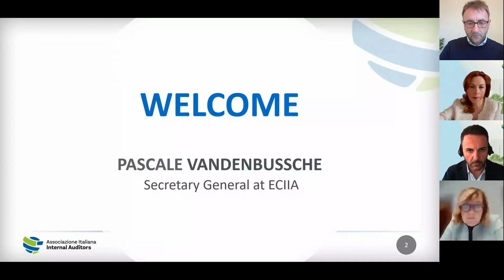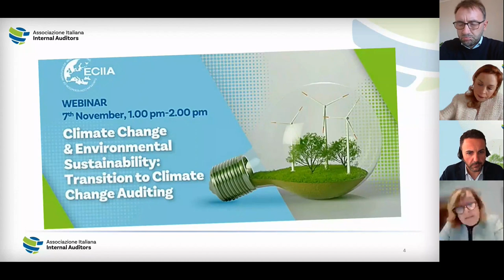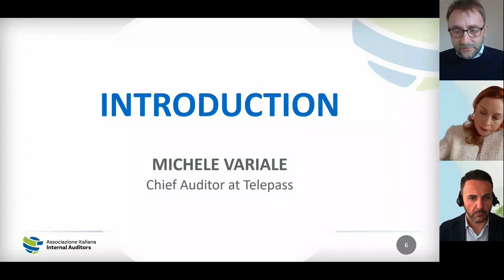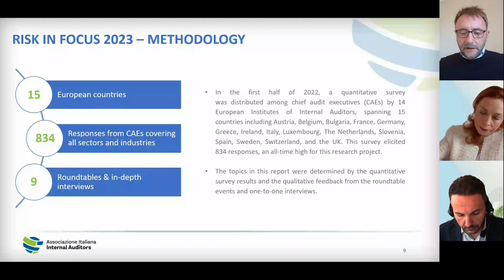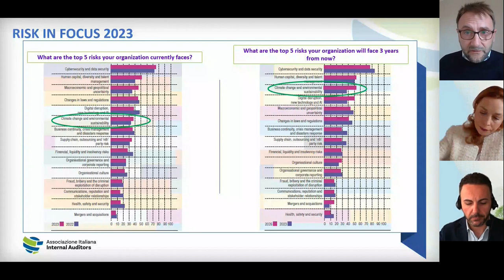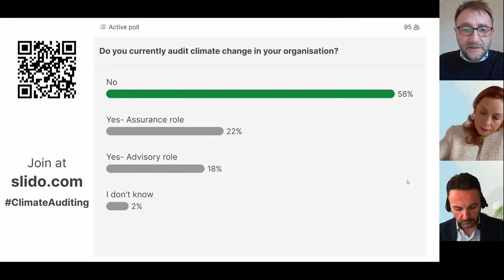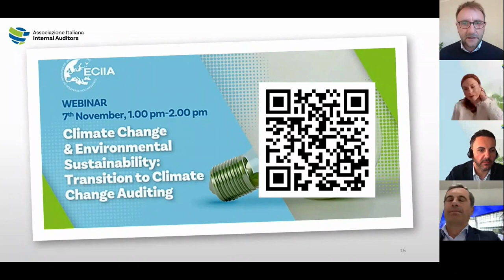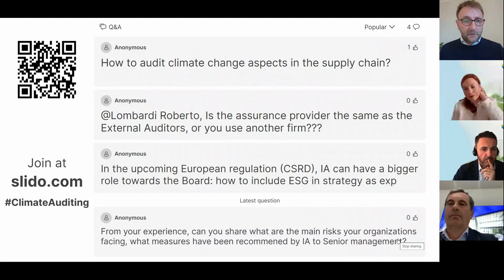Webinar | Transition to climate change auditing